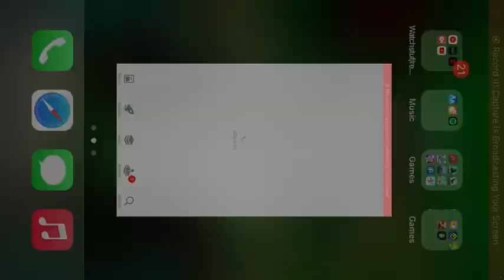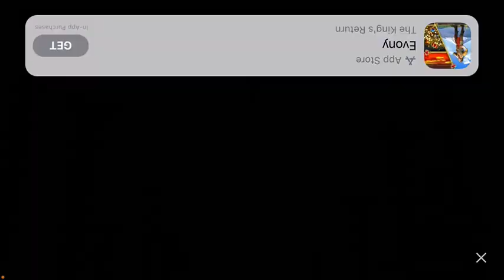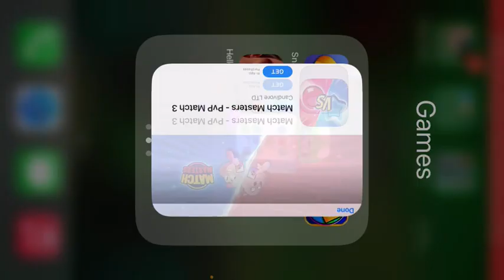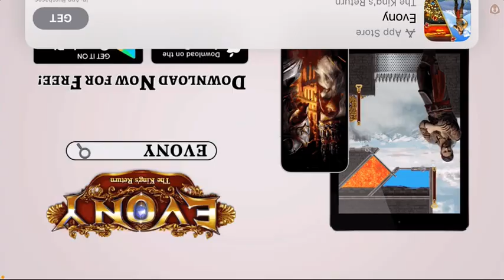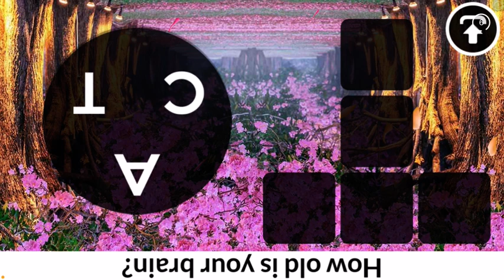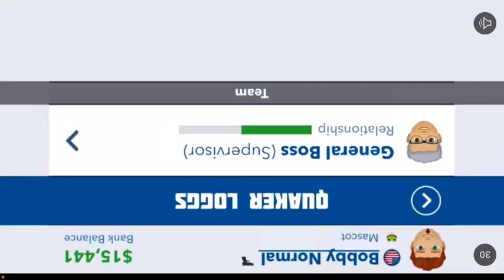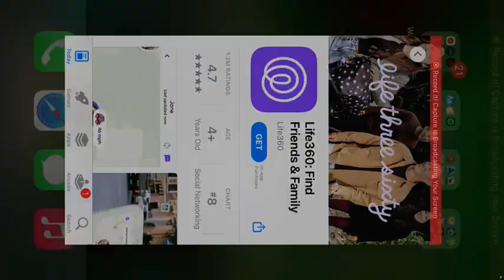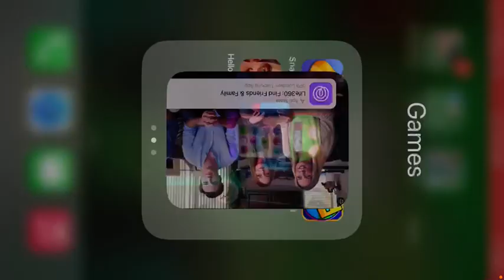Amanda the adventurer ripoff???￼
Press f to pay respect to blabbot